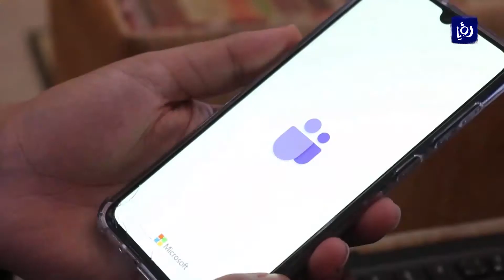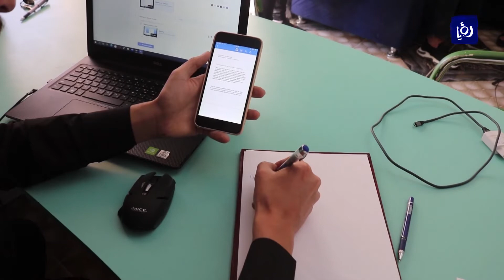التعلم عن بُعد.. بين القيمة المضافة والمعلومة المفقودة | 04-06-2021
كانَ لوباءِ كورونا تأثيرٌ كبيرٌ على قطاعاتٍ واسعة، طلبةُ جامعةِ مؤتة كانوا ولا يزالونَ ممّن تأثروا بتداعياتِ ما حصل، اذ باعدت الجائحةُ بينَ الطالبِ وآليةِ حصولهِ على المعلومة.